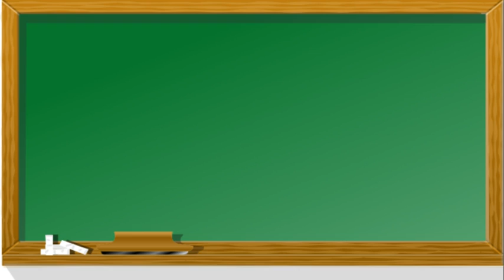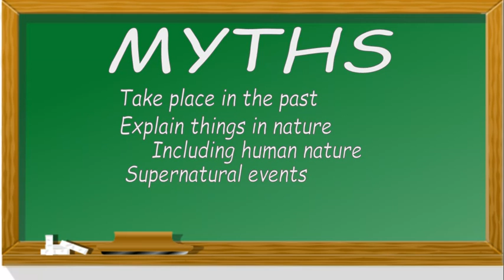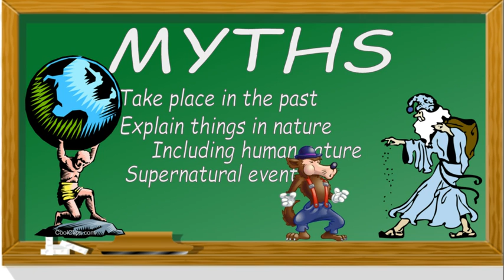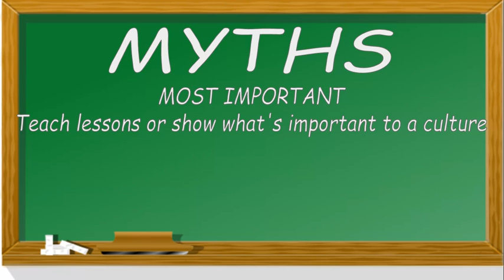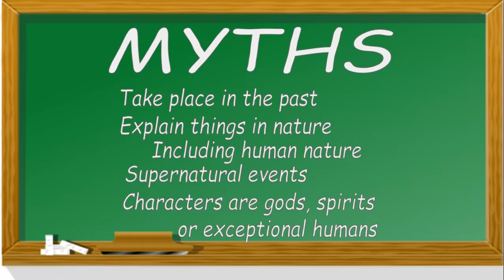H Intro to Myth